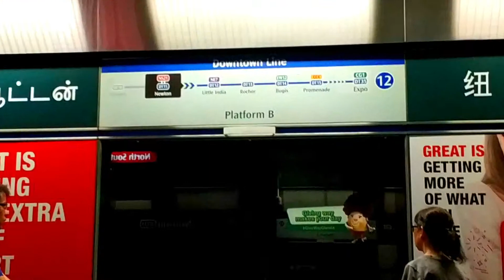Day 2 of Short Tour to Singapore | Travel Vlog | July 2018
On 24/7/2018, it was the second day to Singapore. We went to Singapore by bus and walking... Visited the Marina Sands Bay/launch at Marina Shopping Mall /  Marina Bay LV / View from Art Science Museum/ Bugis Street...